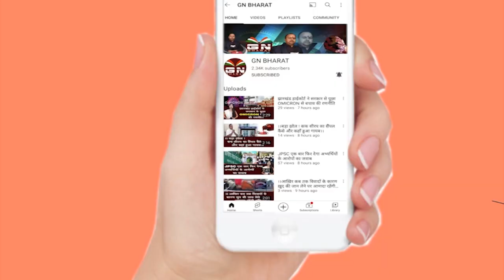पूजा सिंघल की कोर्ट में हुई पेशी, ED अधिवक्ता ने कह दिया कुछ ऐसा